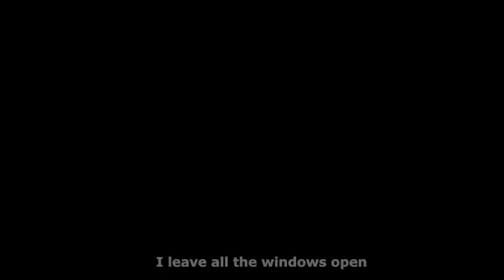BIKE TRIP TO LAST VILLAGE ON KALASH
"Only those who risk going too far can possibly find out how far they can go"

Album: Make sure your dreams come true

Location: Kalash Valley, Ramboor Village, Chitral
Height: 12139 Feet from sea level
Journey : On 2-Wheels from Lahore
Bike: Yamaha YBR
Total days : Nine
Trip preparation & planning time : 3 months
Gears: All safety gears and camping
Camping site : Bamboorat, Kalash valley
Action camera: sjcam 7 (85GB video recording with image stabilization)
Distance traveled: 2200 Kms
Off road distance : 340 Kms
Petrol used: 50 L
Fuel average : 44/L
Helmet : modular Aaron
Safety jacket : Amur
Saddle bags : Komine
Tank bag :. Komine
Top box : Chinese
Long shoes water proof : proboot
Gloves : probiker
Sleeping bag : Coleman
Sleeping mattress + Camp

Provinces passed through :
Punjab , kpk, Gilgit baltistan, Azad Kashmir

Areas covered: Mardan, Malakand, upper Deer, lower deer

Make sure to get all safety gears while riding bike